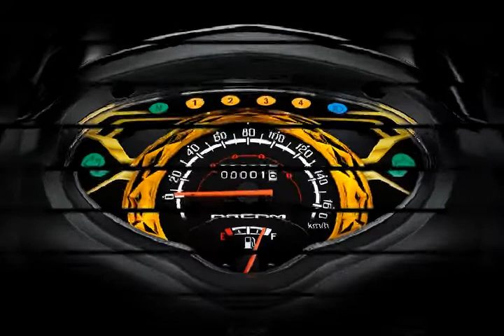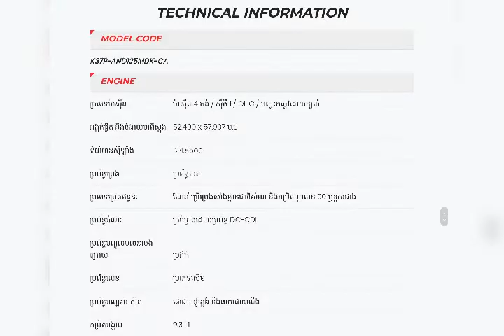New Honda Dream 125 year 2019. Really? Lovely model of Honda? ម៉ូតូ ឌ្រីម 125 សេរី 2019 ថ្មី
The latest model of Honda Dream 125.